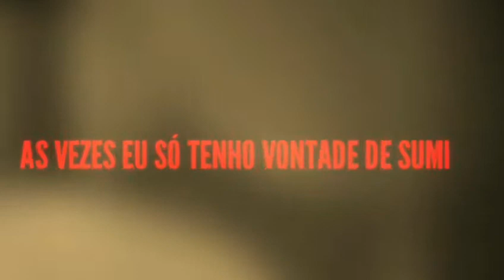Status depressivo💔😭...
Status tristes...